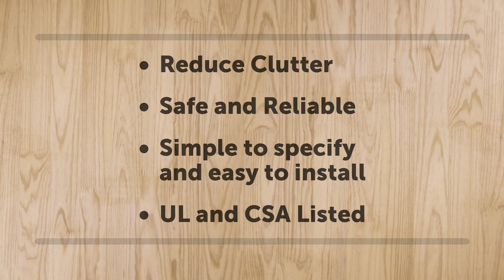Docking Drawer Power Outlets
Take control and clear technology clutter with the Docking Drawer, the in-drawer power outlet. The Docking Drawer is perfect for today’s connected homes, kitchens, drop zones and offices. Never again will you have to search for cords or an open outlet to charge your personal technology with a Docking Drawer in your home.